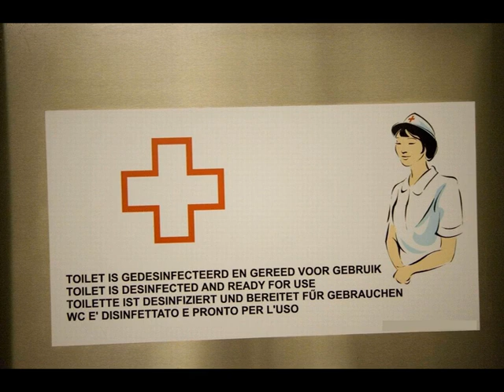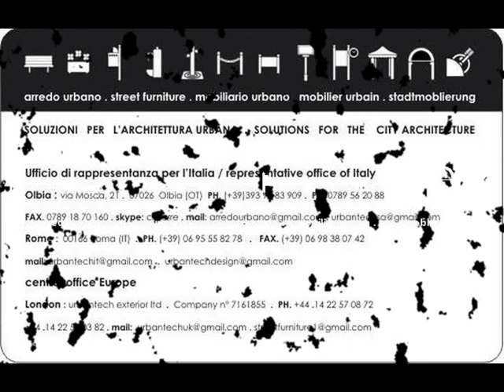urbantech.biz - Urban Toilette - Vista Interni Inox , Toilets Interior inox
INTERNI INOX URBAN TOILETTE  -  SERVIZI IGIENICI AUTOMATICI

TOILETTE PUBBLICHE AUTOPULENTI

per la comprensione della toilette pubblica autopulente dobbiamo specificare le seguenti funzioni del'unità di disinfezione.

L'unità di disinfezione funziona elettronicamente e può operare nei seguenti 2 modi di base

-come sistema monoblocco completo posizionato ad incasso nella parete (lavaggio interno) completo di tutti gli apparati necessari per la pulizia del sedile WC;

-come componenti delle toilette prefabbricate posizionati all'interno del vano tecnico dietro la parete del WC;
X INFORMAZIONI :

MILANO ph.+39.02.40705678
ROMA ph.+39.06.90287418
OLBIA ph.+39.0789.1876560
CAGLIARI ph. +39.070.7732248